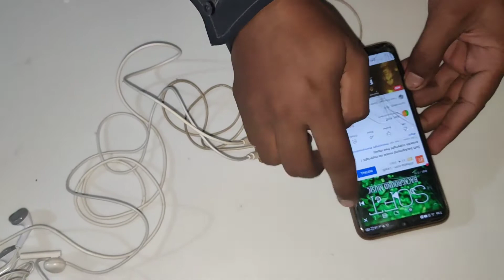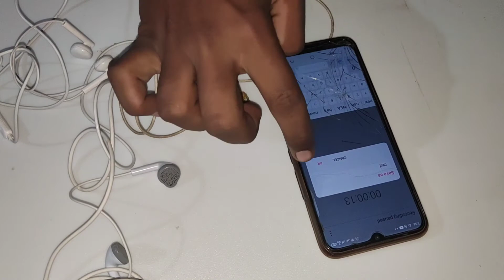How to Make Splitter For YouTube Stream at Home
1st = Like this video